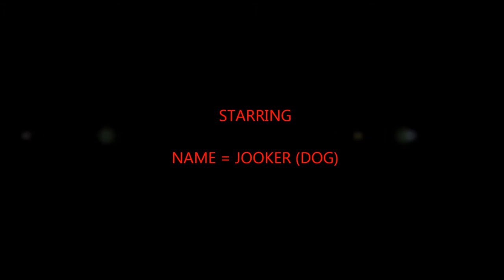Anjing ku(tasu) vs Ayam ku(manuk)